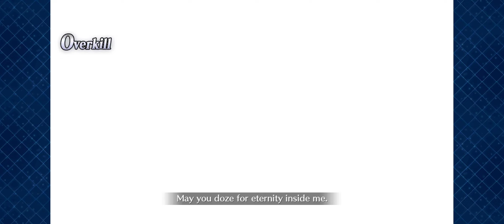[FGO NA] Grail Front Day 5 Kama Solo (Bunnyfest)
AI is dumb.